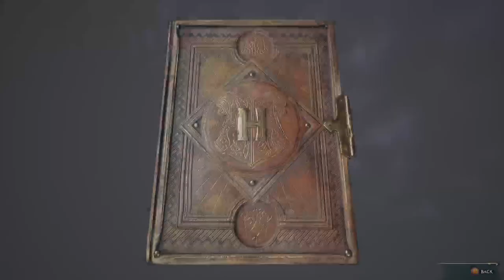Your a Wizard hogwarts legacy #2